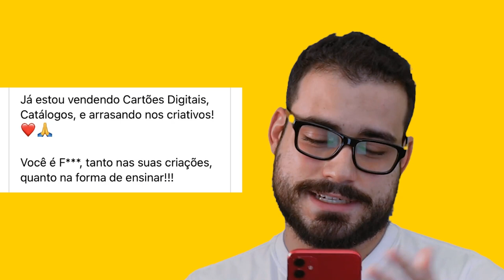COMO VENCER O SEDENTARISMO CRIATIVO?